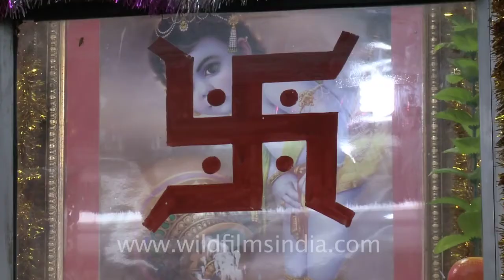Swastika sign in use at Indian temple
The swastika is an equilateral cross with its arms bent at right angles, in either right-facing (卐) form or its mirrored / laterally inverted left-facing (卍) form. Earliest archaeological evidence of swastika-shaped ornaments dates back to the Indus Valley Civilization of Ancient India as well as Classical Antiquity.

Swastikas have also been used in other various ancient civilizations around the world. It remains widely used in Indian Religions, specifically in Hinduism, Buddhism and Jainism, primarily as a sacred symbol of good luck.

Hindu temple in Yusuf Sarai, near AIIMS, Hauz Khas and Green Park, New Delhi.

Shree Jai Ram Mandir, New Delhi is located on Africa Avenue, near Madama Bhikaji Cama Place and Mohammadpur village, opposite Safdarjung Enclave. We filmed these Swastika and Om signs on the 1st of September, 2011.

and